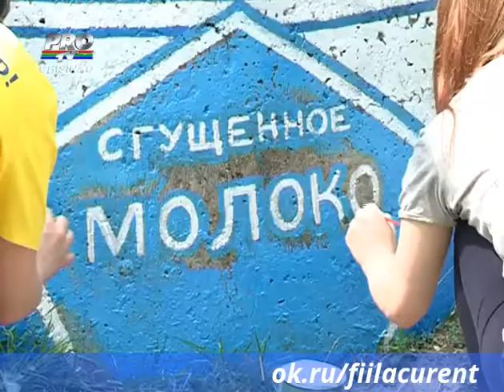Chisinau sunt eu